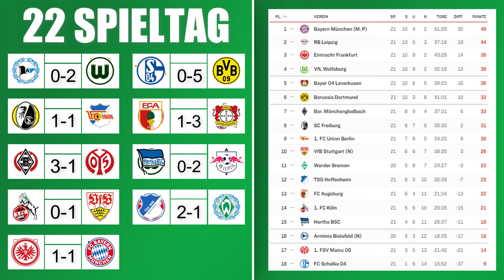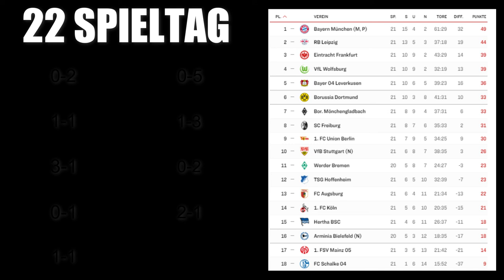RevierDERBY!!! Prognose 22. Spieltag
Wer gewinnt das vielleicht letzte Revierderby in der Fußball-Bundesliga? Dortmund oder Schalke 04? Kann Frankfurt die Bayern schlagen? Und bleibt Wolfsburg gegen Bielefeld 7 Pflichtspiele in Folge ohne Gegentor? Meine Tipps und Prognose zum 22. Spieltag der 1. Bundesliga !

Tabelle: Kicker Bundesliga 21. Spieltag